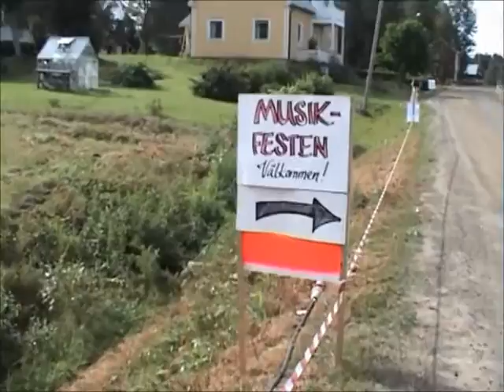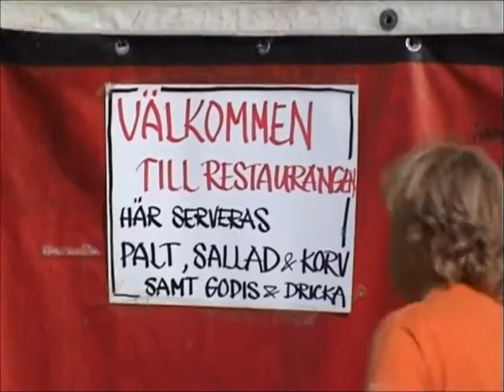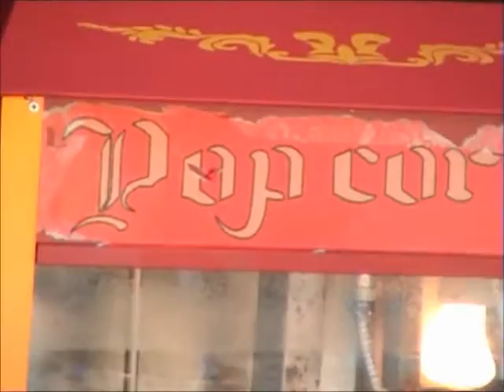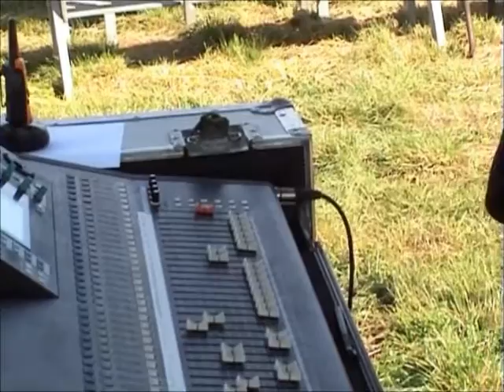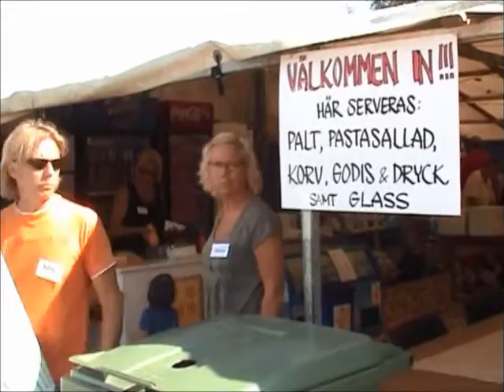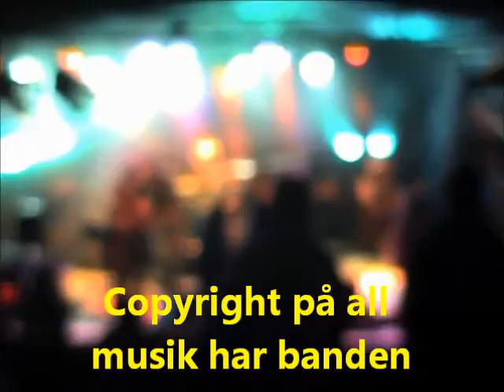MUSIKFEST I STÄRKESMARK 2014